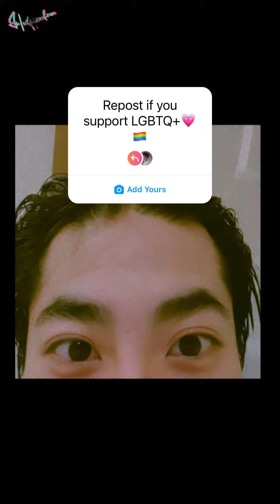2021-11-25 EarthMix(เอิร์ทมิกซ์)-EarthMix IG Story Collection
cr: @theearthe  @mixxiw